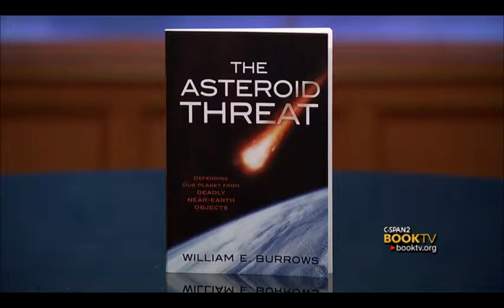Book TV After Words: William Burrows, "The Asteroid Threat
The award-winning journalist and NYU professor emeritus details several recent near-collisions between earth and asteroids. He discusses the likelihood of impact in the near future and what, if anything, can be done to defend against it.  He talks with astronomer Arlin Crotts of Columbia University.